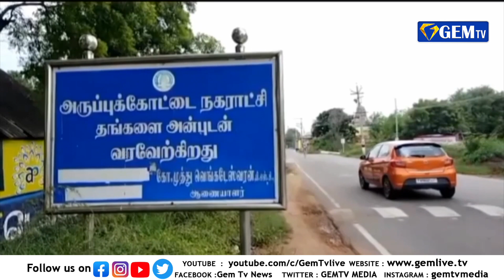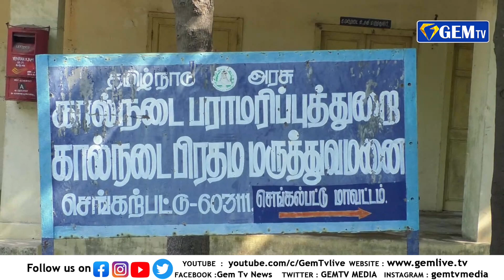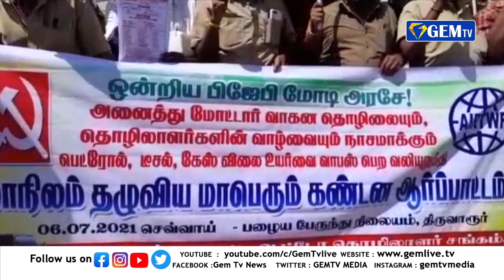அன்னனூர் ஐயப்பாக்கம் இடையே பாலம் விரைவில் திறக்கப்படும் | ஜெம் துளிகள் | 06.07.2021 | GEM TV